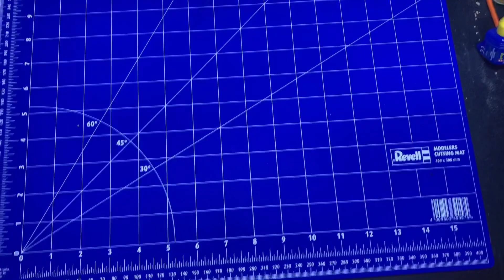E-75 Feedback Video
Hallo liebe Freunde hier ist das erste Feedback Video was ich zu meinen fertigen Modellen mache als Nachbesprechung. Den Link für den Panzer findet ihr wie gehabt hier: